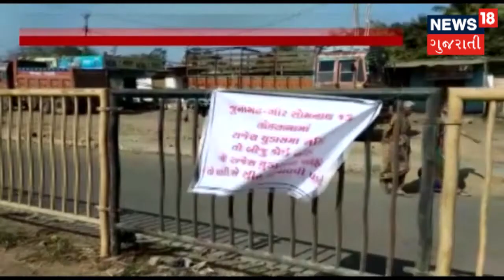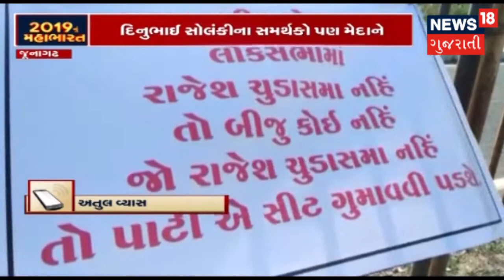જૂનાગઢ લોકસભા બેઠકનો મામલો ગરમાયો, રાજેશ ચુડાસમાના સમર્થનમાં લાગ્યા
જૂનાગઢ લોકસભા બેઠકનો મામલો ગરમાયો, રાજેશ ચુડાસમાના સમર્થનમાં લાગ્યા, વધુ જાણકારી માટે જુઓ પૂરો વિડિઓ।